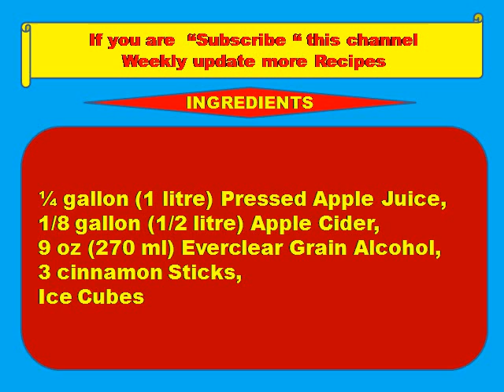How to prepare Hot Apple Pie Drink Recipe -Cocktail Drinks,party,funny drinks,sexy drinks